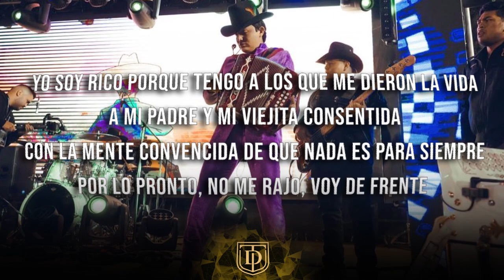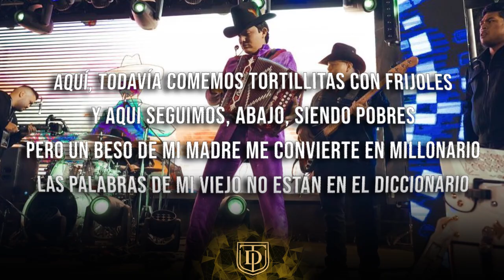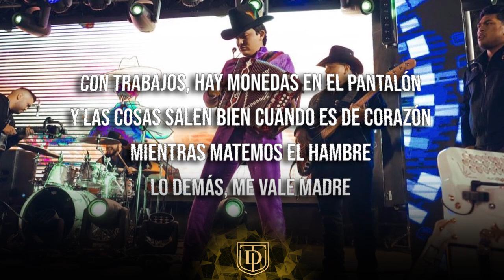Yo Soy Rico - Los Dos Carnales - LETRA 🔥🔥